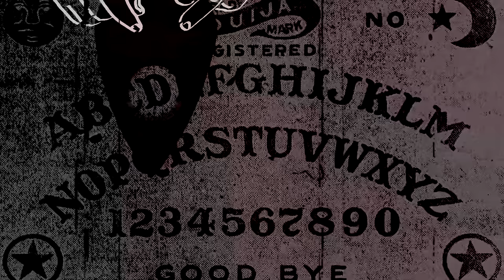"I'm Going to Flee The Country"